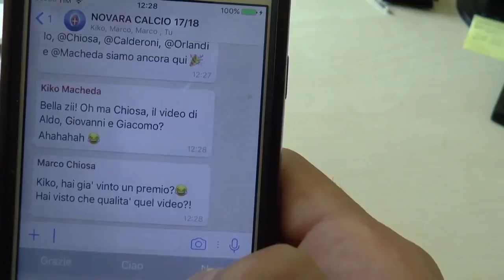RONALDO AL NOVARA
Il club presenta così Pompeu da Silva Ronaldo sui social network.